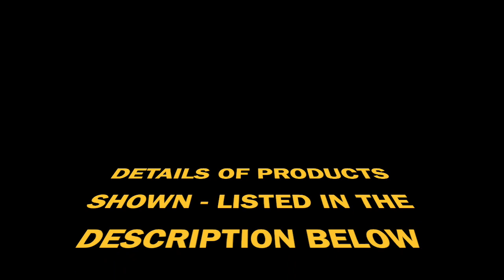Ep.1: The Pilot (pct)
In these episode I will go over what supplies I'm bringing and going over how I prepared for the Pacific Crest Trail or The PCT for short.
Under Armor
Thermarest Pumpsack
Macbook
iMovie
Background Music